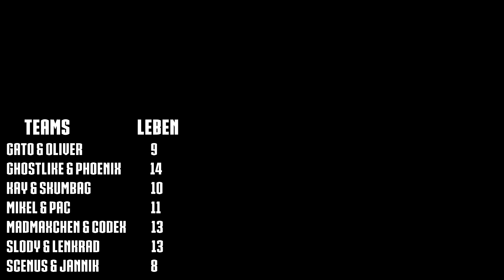AUFS MAUL 2 | #18 WIEDERAUFBAU | Ark German | PvP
ARK AUFS MAUL STAFFEL 2
Das Projekt wurde von KKplay, GaTo und Ghostlike ins Leben gerufen.

Der Grundgedanke von Ark Aufs Maul ist simpel.
In Staffel 2 spielen 7 Teams ums überleben.
Jedes Team besteht aus 2 Spielern und zusammen haben sie 15 Leben.
Es herrscht Aufnahmepflicht!

LG
GaTo